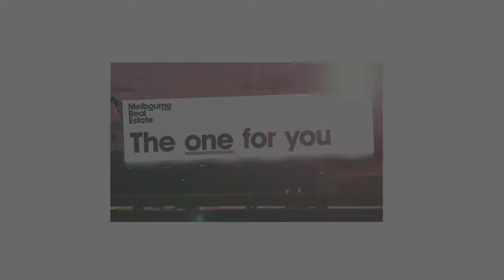Apartments for Rent in Melbourne: 1BR/1BA by Property Management in Melbourne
today for information on Melbourne property management. today! You can also call us or visit our office at

Melbourne Real Estate
Ground Floor, 12 Yarra St
South Yarra Melbourne 3141

Designed by award winning Fender Katsalidis architects, 108 Flinders offer apartments of unprecedented quality in the heart of Melbourne. This luxurious fully-furnished, one-bedroom apartment comes complete with the finest of fittings and finishes. The open air-conditioned living space lead on to thoughtfully-designed balconies. The kitchen comes complete with Miele appliances, gas cooktop, Smeg dishwasher, stone bench tops and mirrored splashbacks. The opulent bathroom features ample storage and stone finishes throughout. If you think this apartment for rent in Melbourne is stunning, wait until you see the common facilities. All the residents at 108 Flinders have access to the landscaped courtyard with vertical garden, BBQ roof top terrace, state-of-the art gym and the beautifully-appointed lounge. It is located in the exclusive Paris end of the CBD with internationally acclaimed designer boutiques, public transport and some of Melbourne's finest cafes and restaurants at your door step. 108 Flinders Street is the pinnacle of Melbourne City Living. Give us a call today!

Can you imagine yourself living in this lovely Melbourne home for rent? and give our professional Melbourne property managers a call today! Know someone who might want to rent our Melbourne apartments, instead?

Experience professional property management in Melbourne with us at Melbourne Real Estate! or learn more from our Melbourne property managers